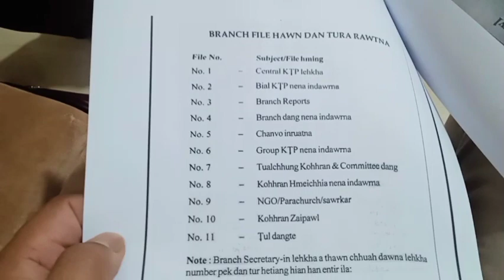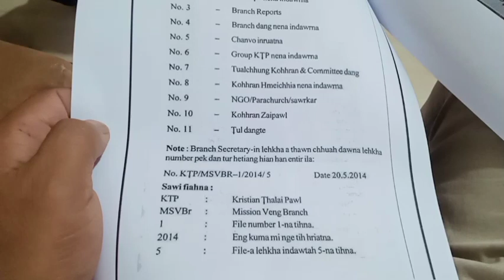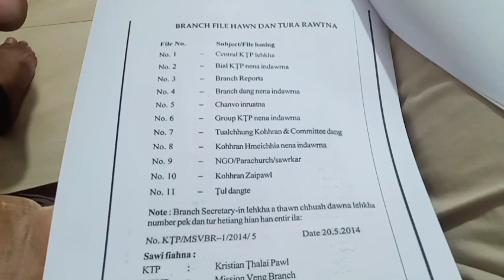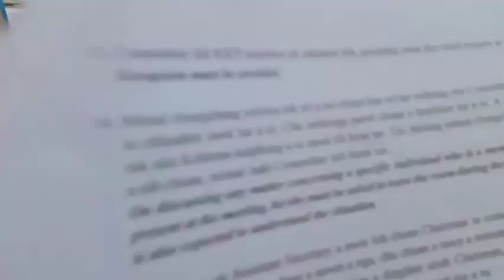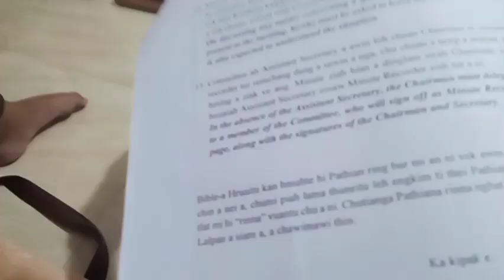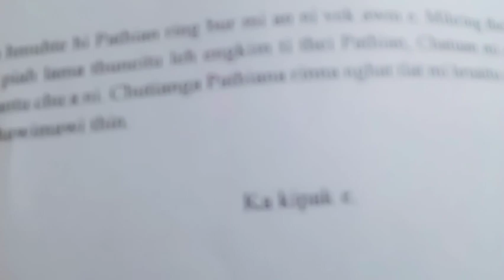Delhi Branch KKP Seminar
Resource person: Lalduhsaka, Astt. Leader KTP Delhi